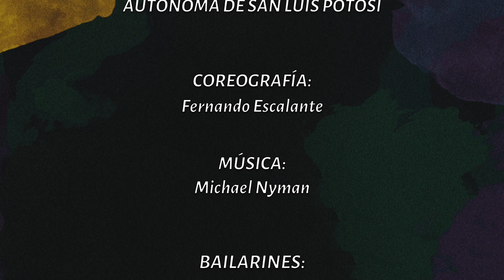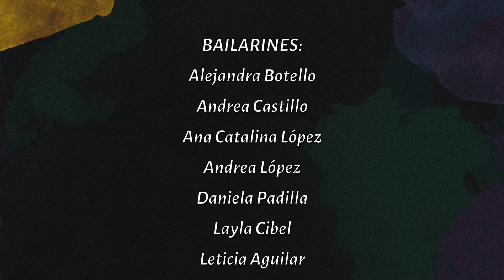Bloque 4 - Festival Digital por el Día Internacional de la Danza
Para que no te quedes con ganas de celebrar el Día Internacional de la Danza que organiza el Instituto Potosino de Bellas Artes todos los años, te tenemos un único festival digital, para que puedas disfrutar del gran talento dancístico de tu Estado, desde el resguardo de tu hogar.

En este primer bloque presentaremos a Unidanza de la Universidad Autónoma de San Luis Potosí, Addaura Centro Interdisciplinario de Formación Escénica y al Ballet Folclórico del Potosí de Cobach 01.